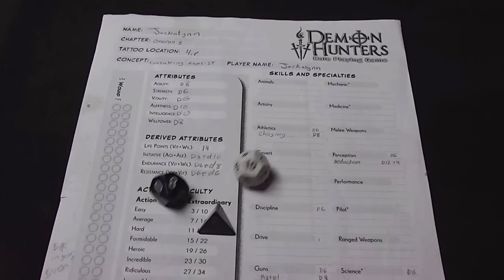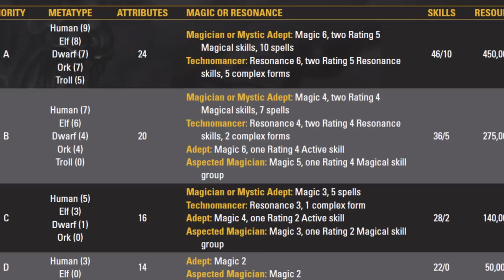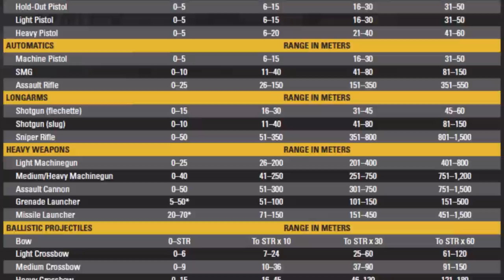Roleplay Roulette 11: Shadowrun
Ho ho ho!  Happy Holidays!